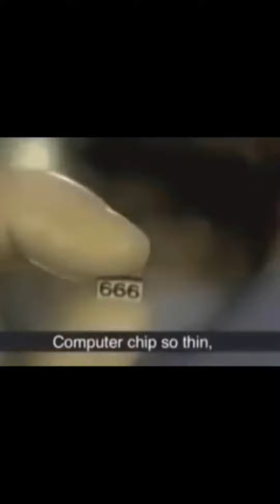This video, shot during early 80's and 90's, warned us about the future.Watch out for 666.